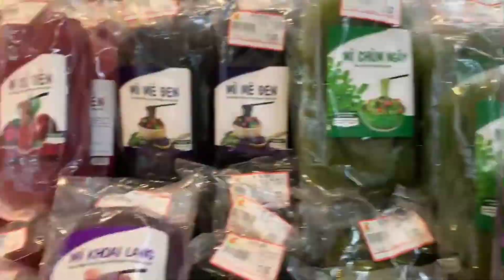Món Ngon Mỗi Ngày - Mỳ Rau Củ Ngũ Sắc || SẾU TV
Mời mọi người cùng Oanh và bếp và cùng trải nghiệm món mỳ rau củ ngũ sắc nhé ạ.
Vừa ngon vừa đẹp lại tốt cho sức khỏe nữa.
Cảm ơn mọi người đã theo dõi và xem video!